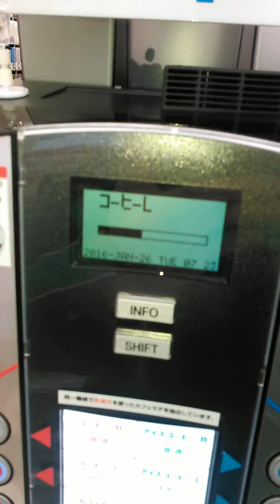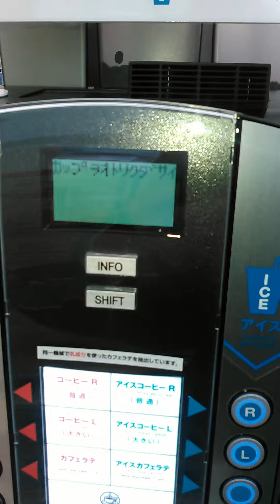サークルkのコーヒーマシン 使い方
コンビニエンスストアのサークルKで使用されているコーヒーマシンです。
真ん中の画面に飲み物の名前が表示され、両側の丸いボタンでコーヒーを入れます。
いれるのですが・・・ついつい画面を押してしまいます。

利用方法はご覧の通り、簡単です。